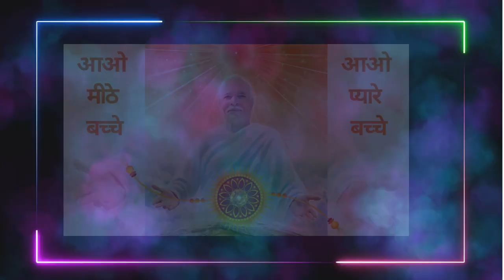🌼🌼 Happy Raksha Bandhan 2024 Celebrations 🌼🌼 New Raksha bandhan Song 🌼🌼 BK Lajpat Nagar-3 New Delhi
Brahma Kumaris Centre at I-35 Lajpat Nagar-3 New Delhi is a registered BK Centre.